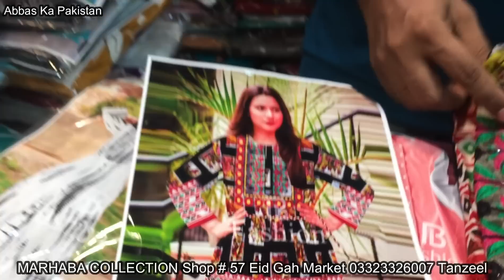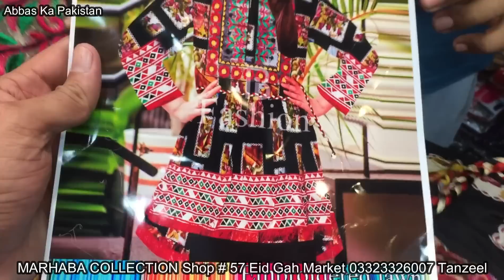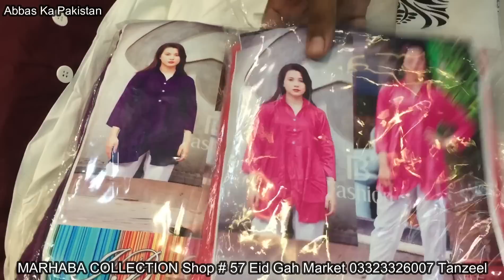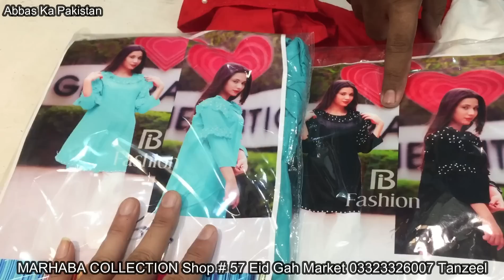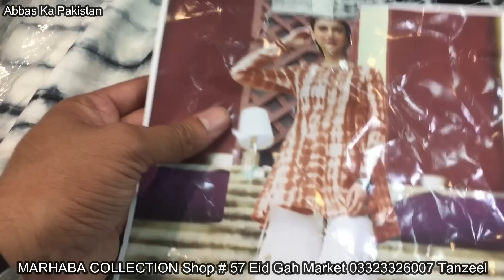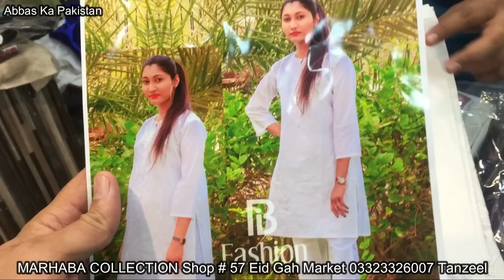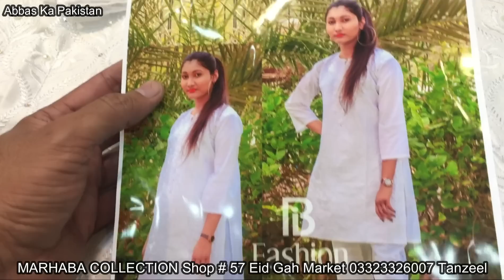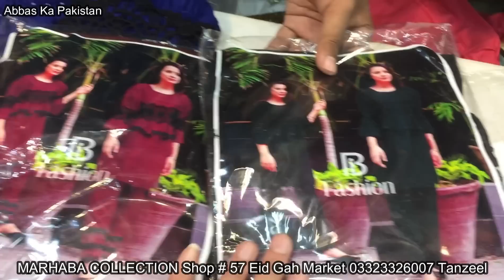Karachi Wholesale Cloth Market | Eidgah Cloth Market | Marhaba Collection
00:00 Address And Introduction
01:31 Article No 1
02:37 Article No 2
03:24 Article No 3
04:27 Article No 4
05:29 Article No 5
06:19 Article No 6
07:21 Article No 7
08:16 Article No 8
09:19 Article No 9
10:05 Article No 10
10:57 Article No 11
11:51 Article No 12
12:34 Article No 13
13:37 Article No 14
14:17 Article No 15
15:43 Article No 16
16:29 Article No 17
17:21 Article No 18
18:15 Article No 19
19:39 Article No 20
20:21 Article No 21
21:01 Article No 22
21:48 Article No 23
22:53 Article No 24
23:45 Article No 25
24:45 Article No 26
25:40 Article No 27
26:50 Article No 28
27:47 Article No 29
28:54 Article No 30
29:48 Article No 31
30:47 Allah Hafiz
MARHABA COLLECTION
Shop # 57 Eidgah Cloth Market M Bin Qasim Road Near M.A Jinnah Road, Karachi, Pakistan
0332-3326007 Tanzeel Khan